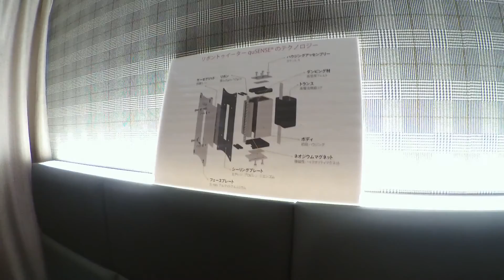AUDIO SESSION in OSAKA 2019 - Network Japan (1)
オーディオ・セッション 2019 in 大阪  Network Japanの視聴会 (1)

オーディオ・セッション 2019 in 大阪  レポート（８）